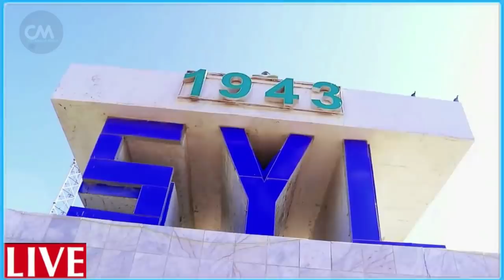DEG DEG Sadaq joon oo dagalka Muqdisho kusoo biiray sh shariif Thuma walahi Farmajo laga yeli maayo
DEG DEG Sadaq joon oo dagalka Muqdisho kusoo biiray sh shariif Thuma walahi Farmajo laga yeli maayo inuu banado doorashada iyo afgambi farmaajo oo cabdi uu ka qabo saadaq joon ciidan ka dalbaday GEDO wararkii ugu dambeyay dagaalka muqdisho